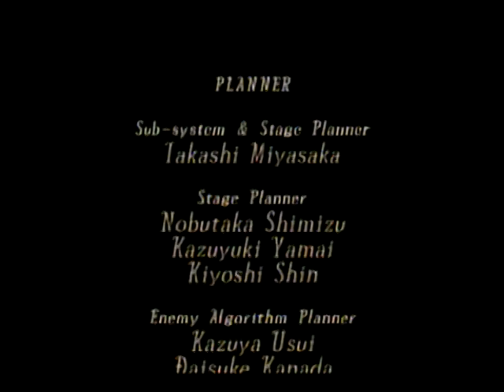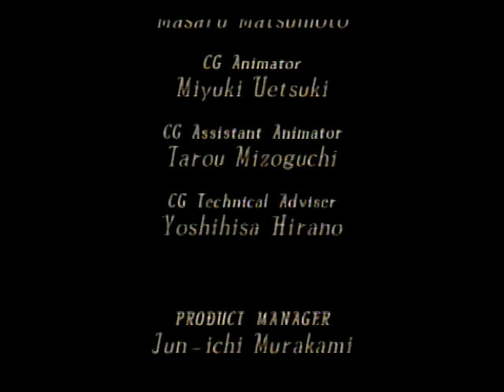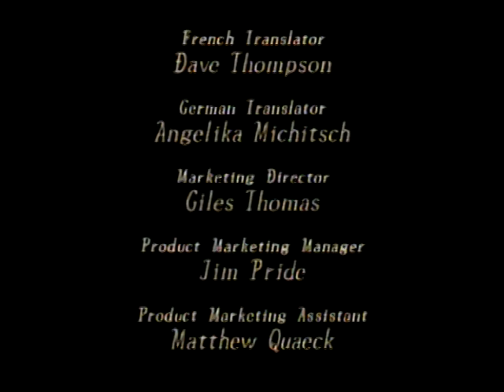Maken X - Part 5 [Dreamcast VHS Archive 014] (Gameplay/Playthrough)